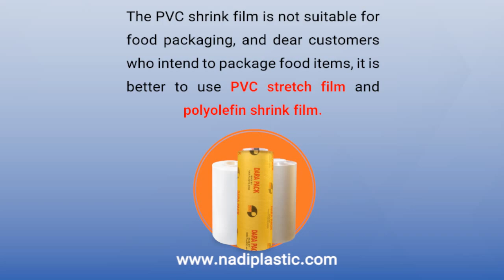NadiPlastic's products/ food packaging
Which of the NadiPlastic's products is suitable for food packaging?
Among the three products of NadiPlastic, it is the only one that should not be used directly for food packaging.
The PVC shrink film is not suitable for food packaging, and dear customers who intend to package food items, it is better to use PVC stretch film and polyolefin shrink film.